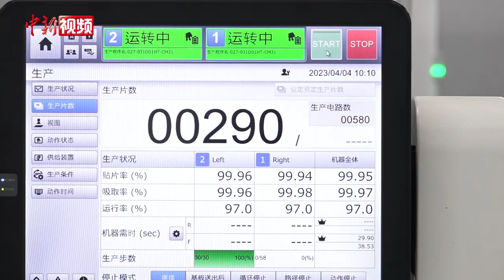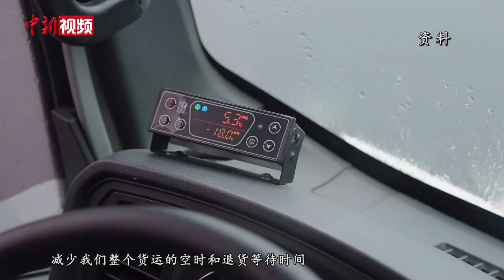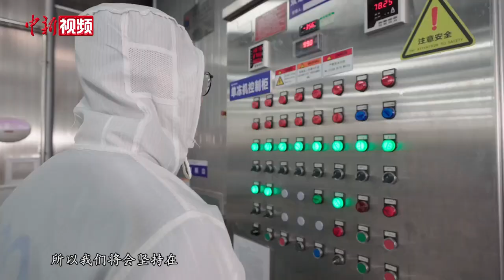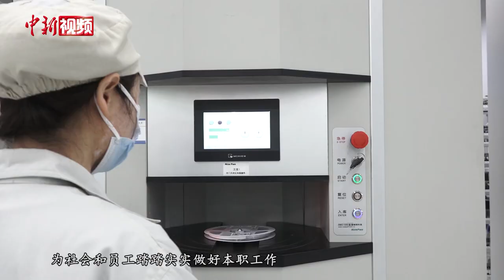探访南京民营企业：卯足劲力拼经济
车辆制造、交通物流、医疗卫生、生态环境、软件贸易……连日来，中国新闻社记者走访了南京诸多行业和领域的民营企业。在新的国内国际形势下，南京民营企业卯足劲拼经济，乘风破浪、乘势上扬。

在南京英德利汽车有限公司的制造车间内，房车装配生产线开足马力，一片繁忙景象。这家年销售额约2亿元人民币的汽车制造厂商，主要生产房车、负压救护车等100多种类别的专用车。